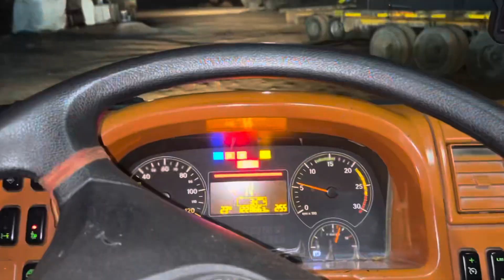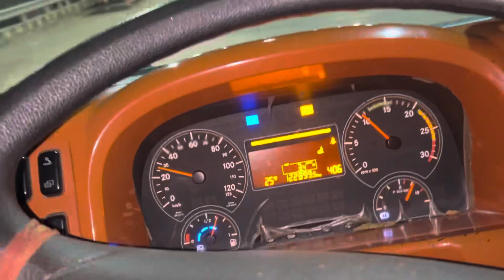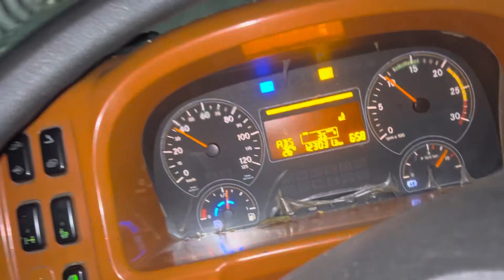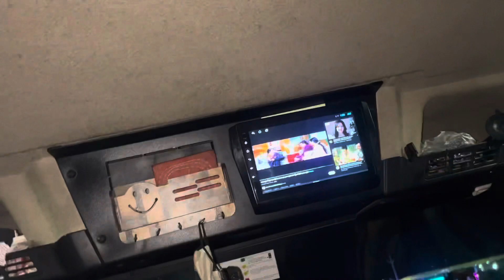Chilpi ghati m dekha khatrnak hadsa 😱# bs 8 km rah gya# Driver life 🦅# Hr 33 aala jaat 😎💪